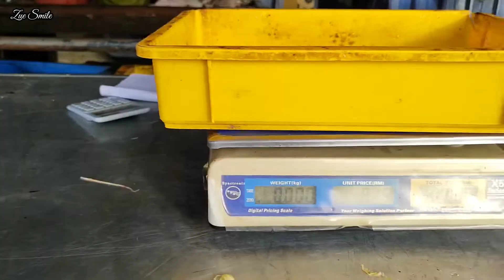Mencari ayam saiz Besar untuk siapkan Order pihak Hospital Bahagian ICU